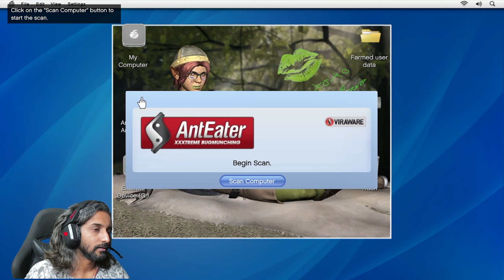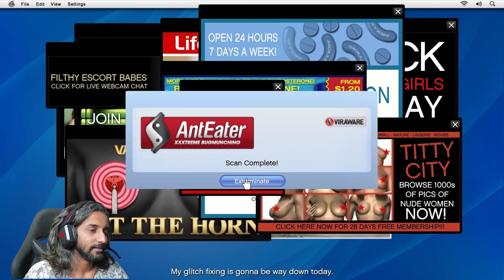Planning The Heist || GTA 5 PC Gameplay || HINDI || EP 5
MY PC SPECS :
PROCESSOR   : AMD RYZEN 5 3600
MOTHERBOARD : MSI B450 TOMAHAWK MAX
RAM         : CORSAIR 16GB DDR 4 3200MHZ
GPU         : 6GB DDR6 RTX 2060 GIGABYTE WINDFORCE
PSU         : CORSAIR CV650